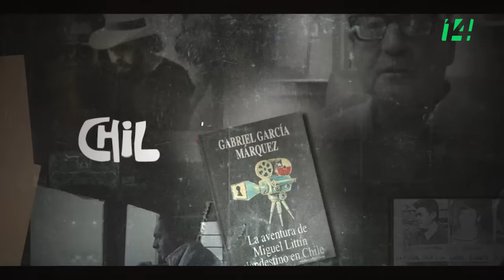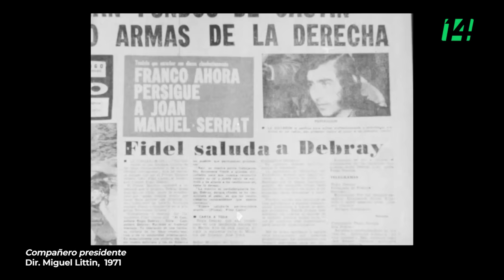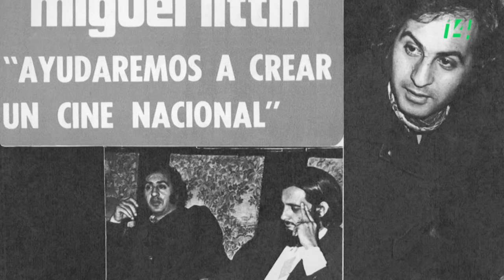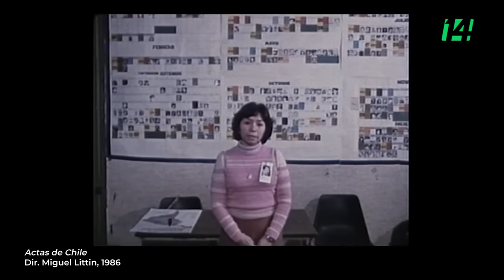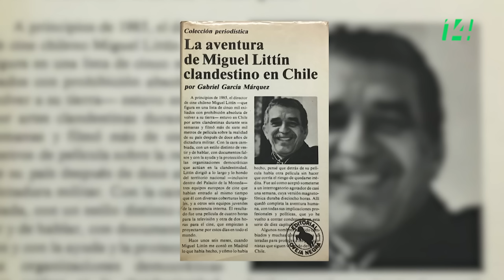Chile en Nuestra Mirada | Chile Clandestino. Miguel Littin. Una aventura de película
El cineasta chileno Miguel Littin trabajó con Salvador Allende a la cabeza de Chile Films durante el gobierno de la Unidad Popular. En 1973 salió exiliado y tras 12 años, algunos de los cuáles estuvo en México, regresó clandestinamente a su país para filmar. Disfrazado de ejecutivo uruguayo, Littin burló a la dictadura militar, una hazaña que el escritor Gabriel García Marquez inmortalizó en un extraordinario relato. Ahora, en 2023, Miguel Littin busca también burlar el legado de la dictadura, desde su posición como consejero constitucional para la nueva carta magna de Chile.